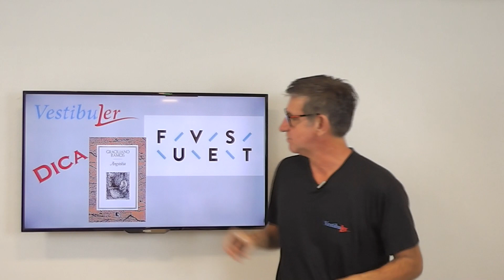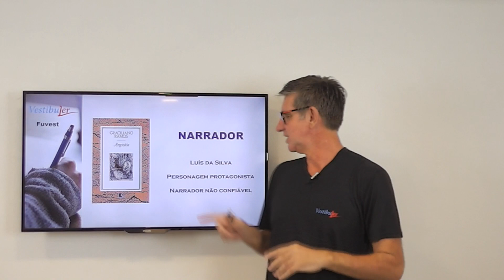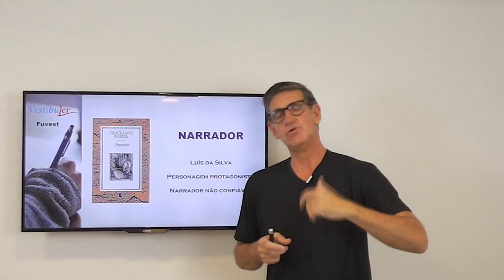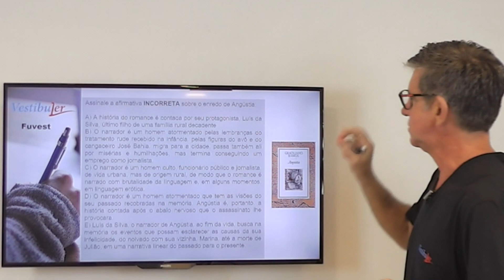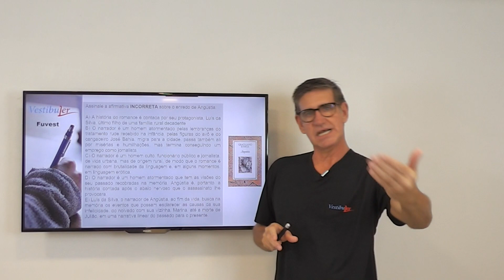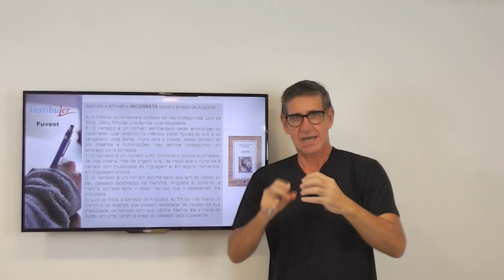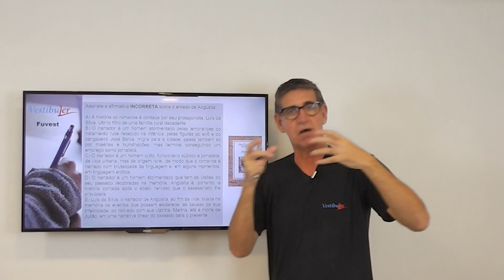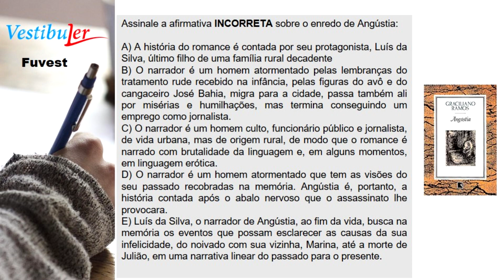Vai cair na Fuvest - Angústia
Vai fazer o vestibular da Fuvest 2020? Então não perca essa dica sobre a obra Angústia, novidade na lista de livros de leitura obrigatória.